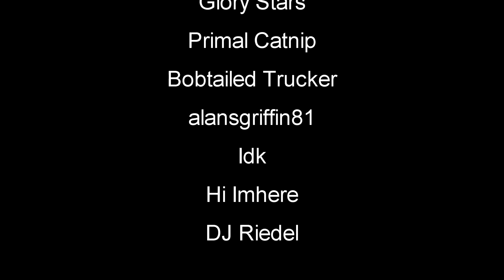Smoking Hot | Green Hell Gameplay | Part 9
Green Hell Gameplay Let's Play First Look New Builders Update greenhell survivalgame #2023